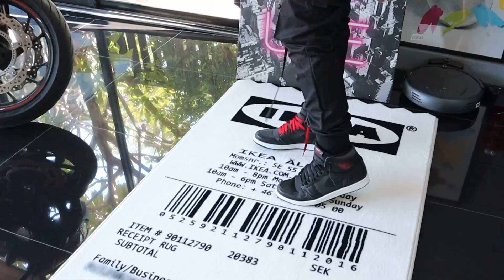Unbox Nike Air Jordan 1 Retro high OG Black Satin+ON FEET (THAI)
ถ้าชอบคลิปแบบนี้ กดไลค์ กดซับ กดติดตาม กดสั่นกระดิ่งให้ด้วยน้าคร้าบบ
ติดต่อและพูดคุยได้ที่